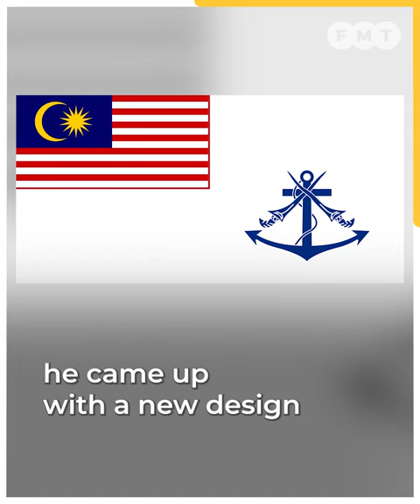Admiral Thana’s legacy lives on after 55 years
Among his many accomplishments, K Thanabalasingam is responsible for the design of the Royal Malaysian Navy’s ensign that is still being used today.